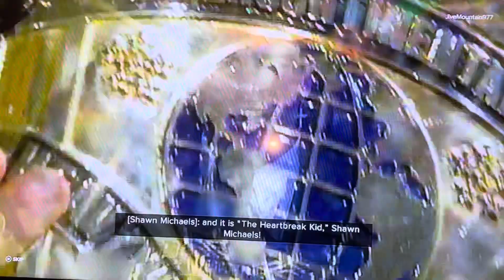WWE2K24-Wrestlemania X Promo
The Hall Of Fame Will Be Bad Guy & The Heartbreak Kid Legends Of Icons